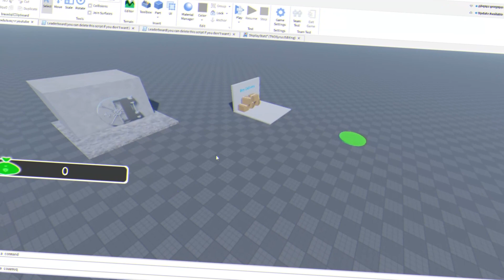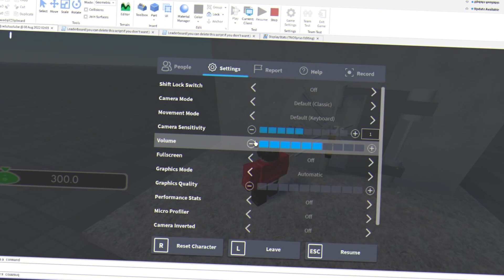HOW TO MAKE DELIVERY + ROBBERY SYSTEM | Roblox Studio Tutorial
‒‒‒‒‒‒‒‒‒‒‒‒‒‒‒‒‒‒‒‒‒ | tutorial |‒‒‒‒‒‒‒‒‒‒‒‒‒‒‒‒‒‒‒‒‒